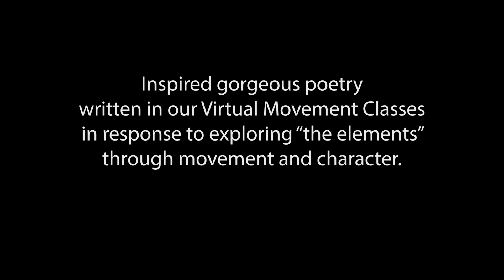The Four Elements by Kayra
Our virtual classes are obviously not the same as being in the building - hey right now nothing is that same as before, but you can’t stop the creativity. We invited members to share the gorgeous poetry that was written in response to exploring the elements; air, fire earth and water. Take it away Kayra…